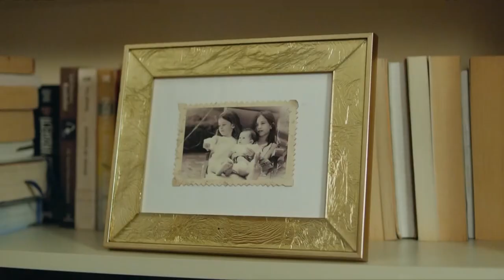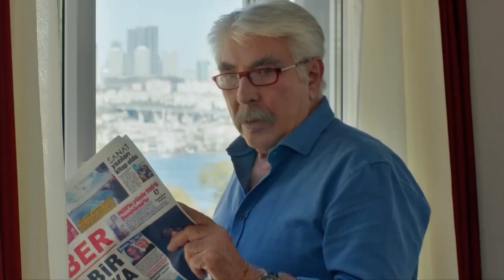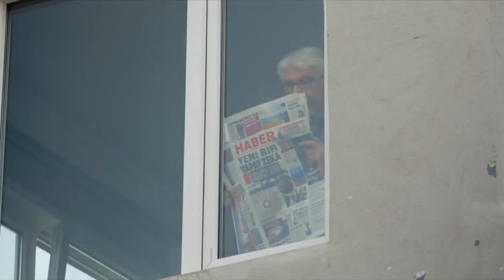Habitación 309 Capítulo 197 (Capitulo Doblado)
REPARTO
PRODUCIDO POR: GOLD FİLM
PRODUCTOR: ŞENAY ABACI TURGUT
DIRECCIÓN: HASAN TOLGA PULAT
ESCENARIO: ASLI ZENGİN- BANU ZENGİN
MÚSICO: VOLKAN AKMEHMET- İNANÇ ŞANVER
TEMA DE APERTURA: BURAY
DIRECTOR DE PRODUCCIÓN: AYNUR BAŞGÖK
GÉNERO: COMEDIA ROMÁNTICA